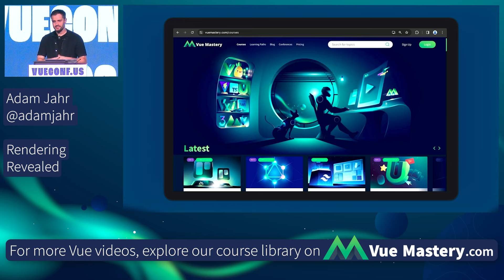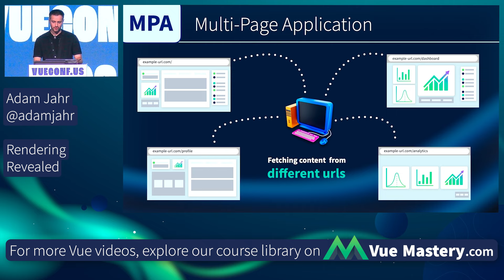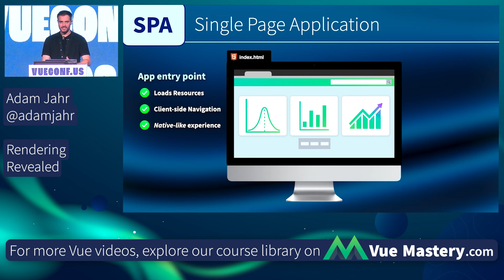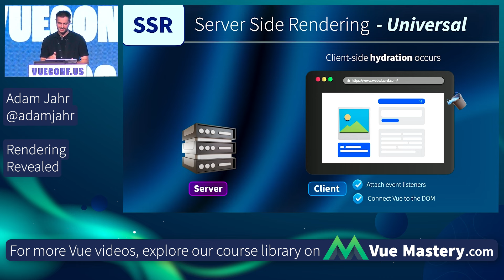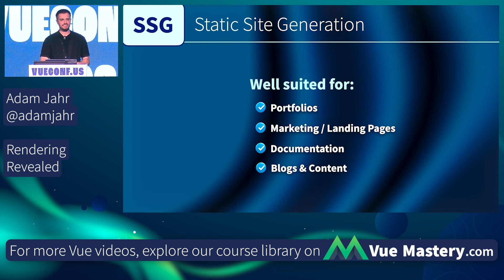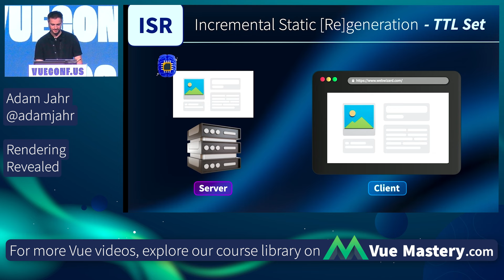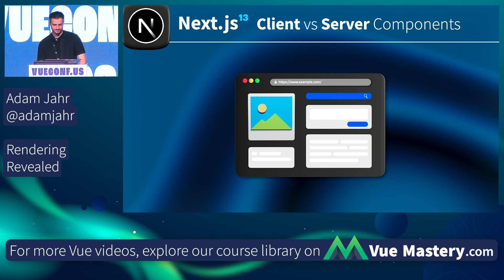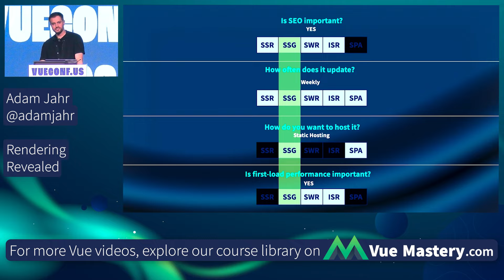Rendering Revealed | VueConf US 2024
Gain clarity on Vue + Nuxt app rendering modes and the best fit for your project's needs, performance demands, and user experience. Adam Jahr presents his talk at VueConf US 2024. Watch all the talks from this conference and more on Vue Mastery

0:00 Overview
12:07 Nuxt.js Rendering Modes
21:05 Hybrid Route-based Rendering
22:59 Nuxt rendering strategies vs alternative framework
27:45 How to choose your Rendering Mode